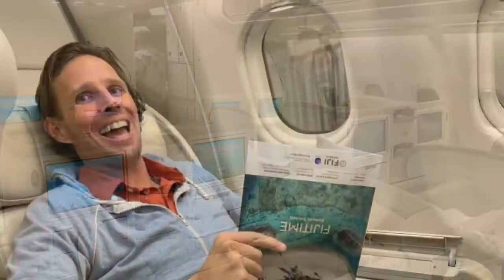A recap of Fiji!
Enjoy seeing our time in paradise!